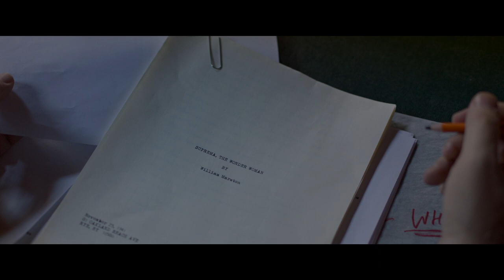PROFESSOR MARSTON & THE WONDER WOMEN | Just Call Her Wonder Woman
In a superhero origin tale unlike any other, PROFESSOR MARSTON & THE WONDER WOMEN is the incredible true story of what inspired Harvard psychologist Dr. William Moulton Marston to create the iconic Wonder Woman character in the 1940's. While Marston's feminist superhero was criticized by censors for her 'sexual perversity', he was keeping a secret that could have destroyed him. Marston’s muses for the Wonder Woman character were his wife Elizabeth Marston and their lover Olive Byrne, two empowered women who defied convention: working with Marston on human behavior research -- while building a hidden life with him that rivaled the greatest of superhero disguises.

Cast: Luke Evans, Rebecca Hall, Bella Heathcote, and Connie Britton